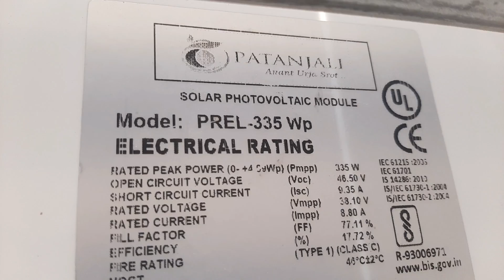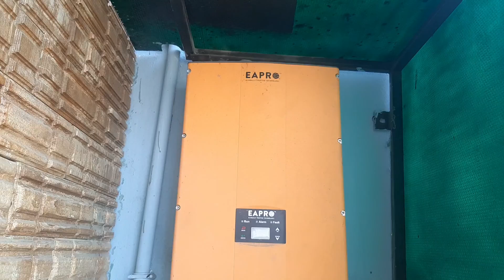10kv on grid kotkapura